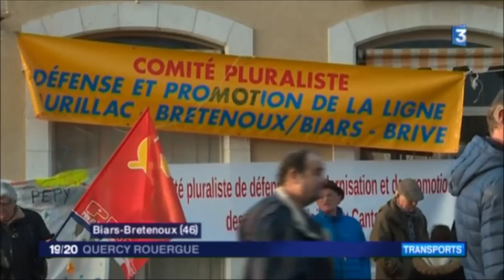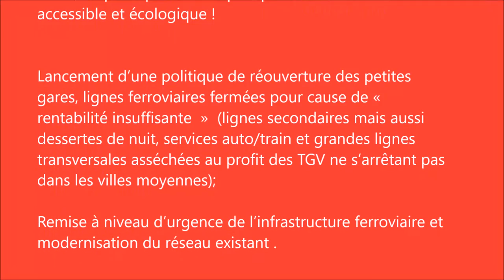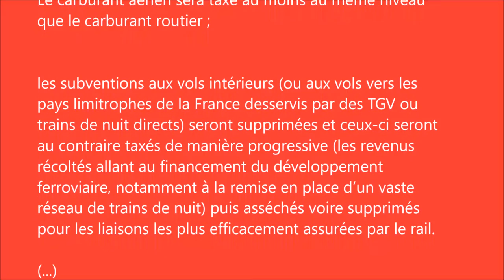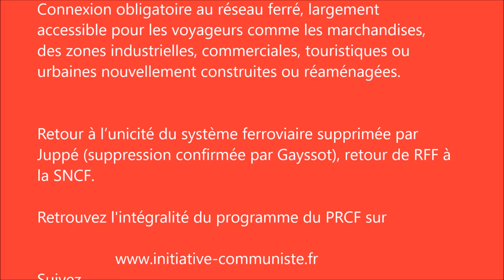Pour des transports pour tous, efficaces accessibles et écologiques : Le PRCF en action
Le 9 février 2017, les militants du PRCF étaient bien évidemment présent dans la manifestation pour défendre la ligne TER Aurillac Brive. Comme le prouve le reportage du JT de France 3 Occitanie.
Alors que pour répondre aux exigences euro austéritaires de l'Union Européenne et de ses directives de privatisations tout azimut des transports (Rail, Routes, Air, Mer & Fluvial), retrouvez les propositions du PRCF pour une politique de transport pour tous, accessible et écologique.

Facebook.com/PRCF.Initiative.Communiste